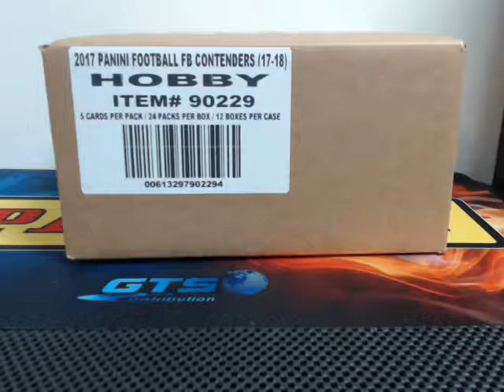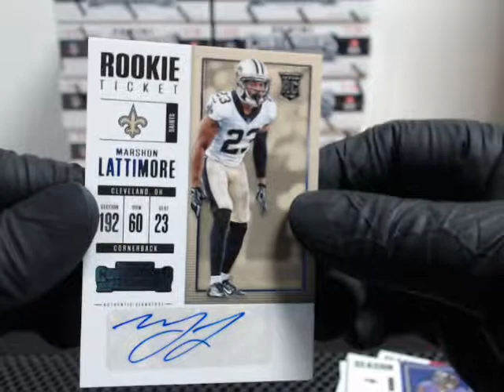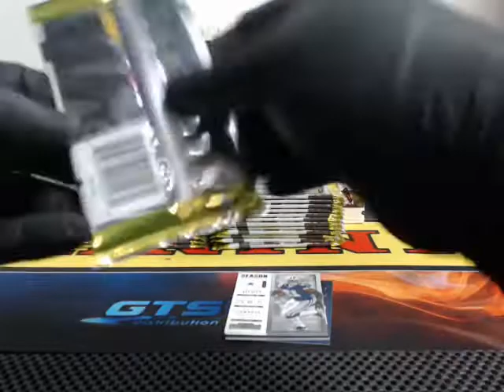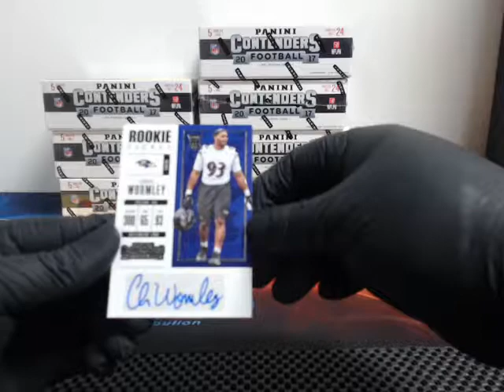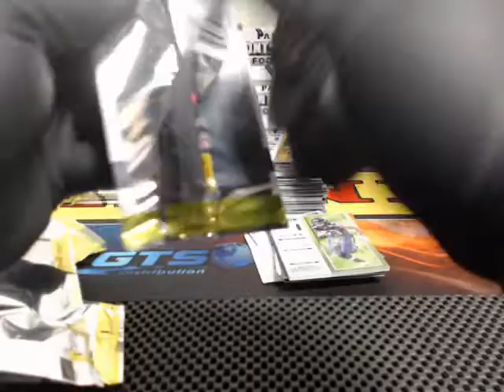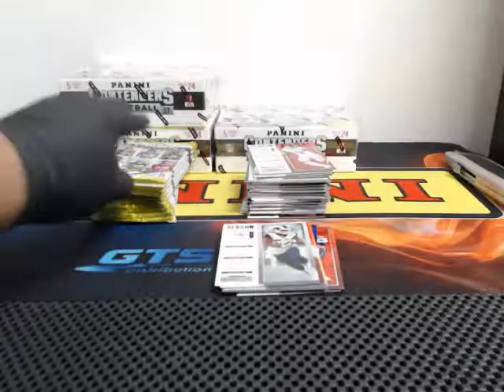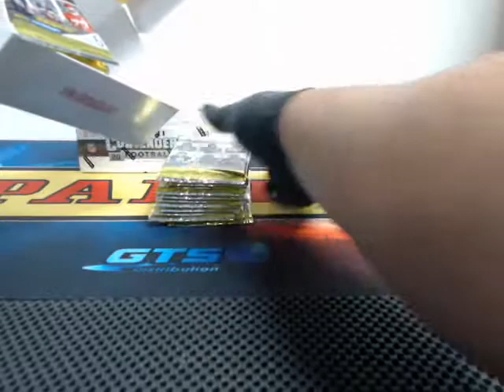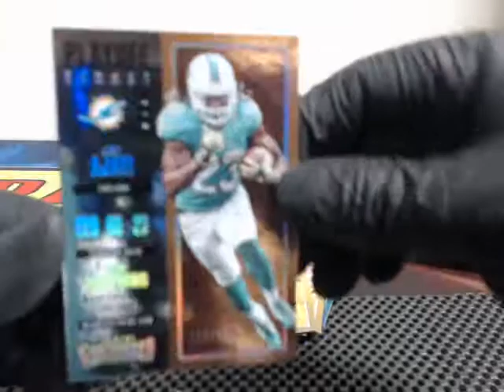2017 Contenders Football PYT Break 1/1/18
Prestige Collectors